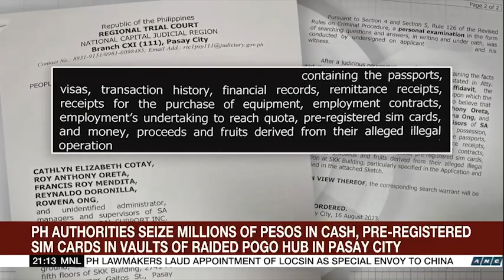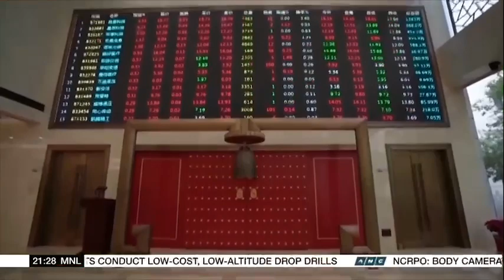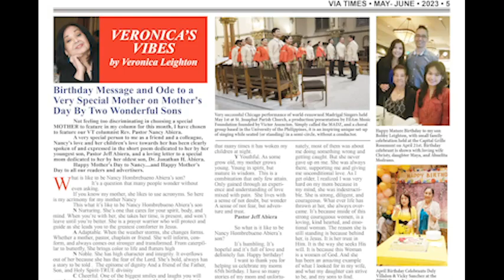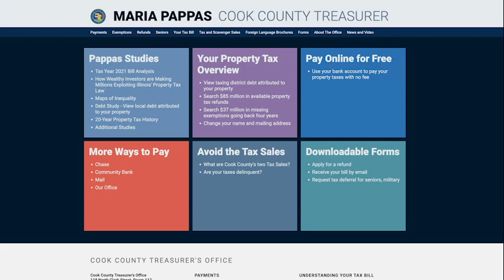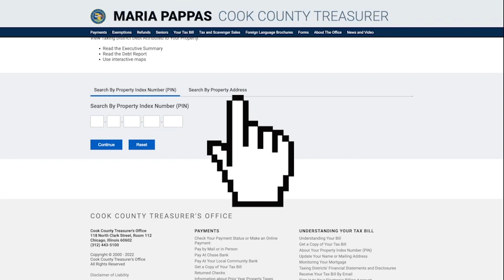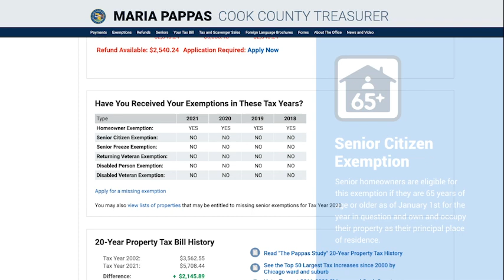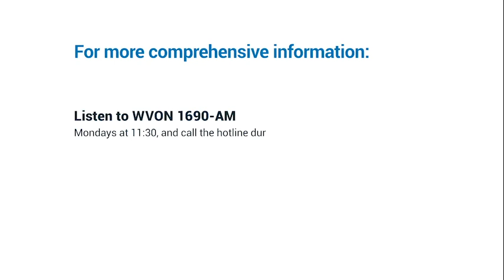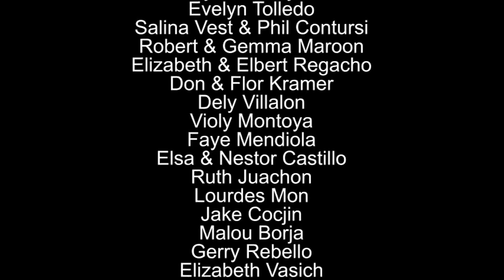CPRTV 08-20-2023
Founded in 1990, Chicago Philippine Reports TV (CPRTV) is the one and only locally produced Filipino television show in the Midwest, airing every Sunday 3PM-4PM on Chicago Cable 25(Comcast, RCN & WOW Cable channels), and also on YouTube Channels. We update weekly with the latest happening of the Filipino American Community in the Greater Chicago area and around the country.

CPRTV's sister media - ViaTimes Newsmagazine, focusing on Filipino American Lifestyle and Culture in the Greater Chicago Area, is the Winner of “2019 Best Print Magazine on Migration Advocacy and Media” by the Commission on Filipinos Overseas.

Via Times Newsmagazine (business page) @ViaTimesNewsmagazine

0:43​​​ Intro
14:52 Zoom Interview with Veronica Leighton:
           Mylene Agana Jao Richardson
           Author of Memoirs, "The Legend of Tessie Agana, Beloved Child Star of Philippines, An Intimate Portrait of My Mother"Day
50:57 Community News with Brigitte Carino Cueter